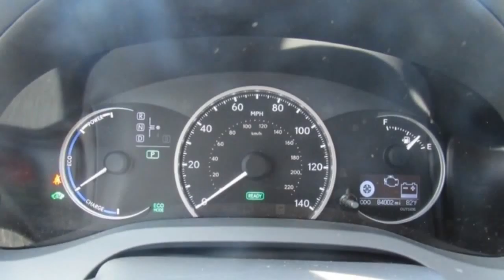Used 2011 Lexus CT 200h Stock Number 16038A at Redlands Ford - Redlands, CA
Used 2011 Lexus CT 200h
at Redlands Ford - Redlands, CA
Details
Condition: Used
Year: 2011
Make: Lexus
Model: CT 200h
Trim: Premium
Body: Sedan
Certified: No
Miles: 83
Transmission: Automatic
Engine: 0-cyl
Exterior Color: Smoky Granite Mica
Interior Color: Water Gray
VIN: JTHKD5BH5B2013328
Stock Number: 16038A